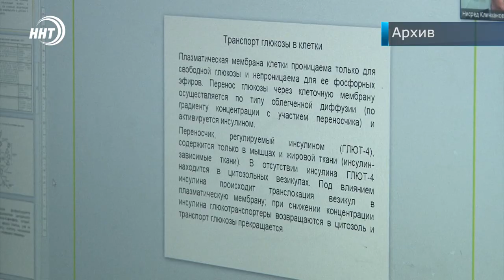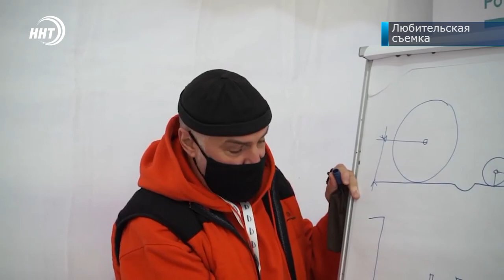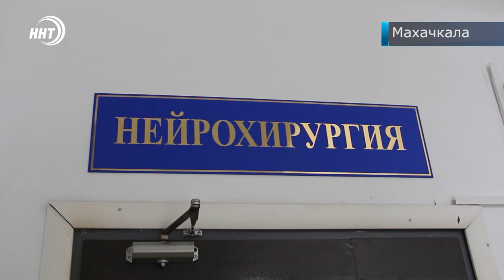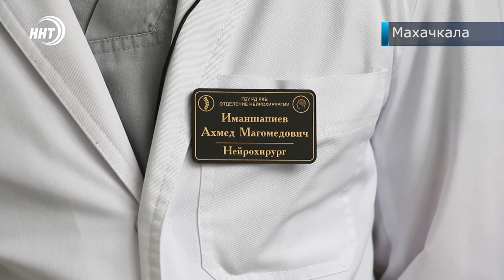Новости Дагестана за 3.11.2021 года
1. С каникул на удаленку! Вузы республики могут продолжить обучение в дистанционном формате.

2. Наши врачи тоже многое умеют! Впервые в Дагестане специалисты республиканской клинической больницы провели сложную операцию сосудов головного мозга.

3. Два золота, серебро и бронза. С таким багажом медалей в Махачкалу вернулись триумфаторы чемпионата мира по дзюдо.